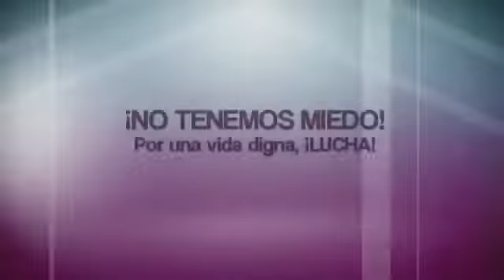23o RODEA EL CONGRESO 25o ACCIONES DESCENTRALIZADAS 27o MANIFESTACIÓN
Yo iré otra vez y tu?.